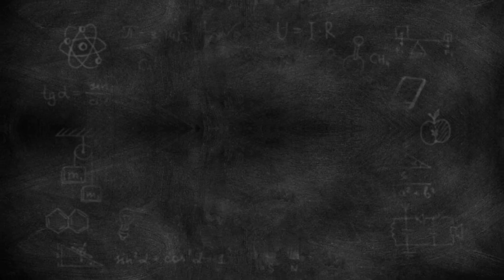स्कूल कॉलेज 31 मार्च तक बंद ||क्या छात्रों को मिलेगा जनरल प्रमोशन ||PSEB news today |paper postponed